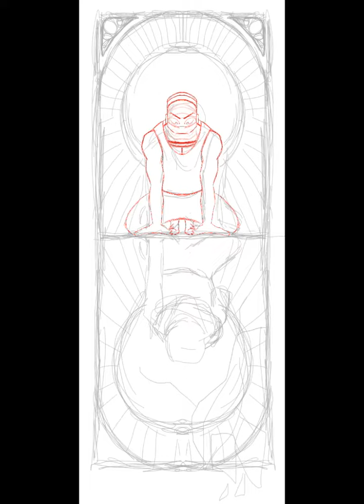Stained glass || ROTTMNT Cass Apocalyptic Series Fanart (timelapse)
Series: Rise Of The Teenage Mutant Ninja Turtles